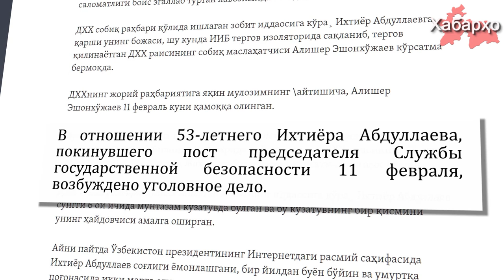Узбекистан: против главы СГБ возбуждено уголовное дело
Мирзияев избавляется от команды покойного Каримова.